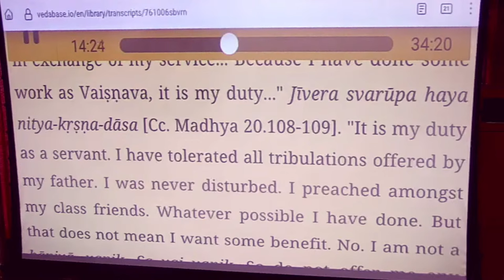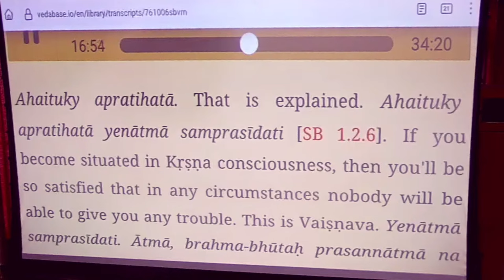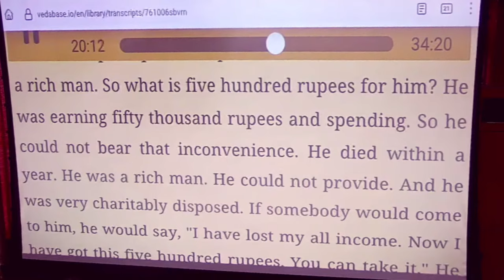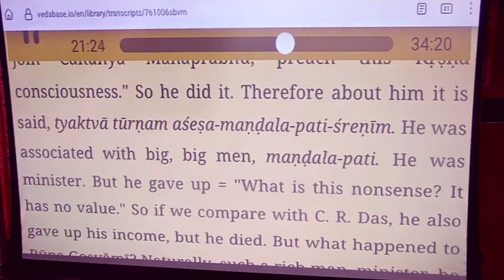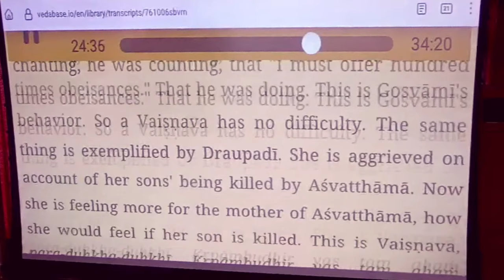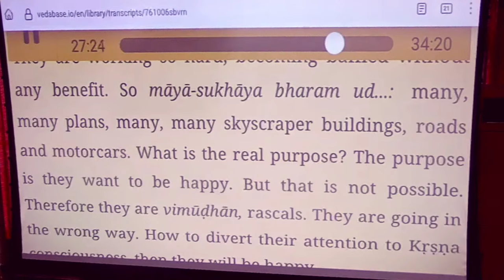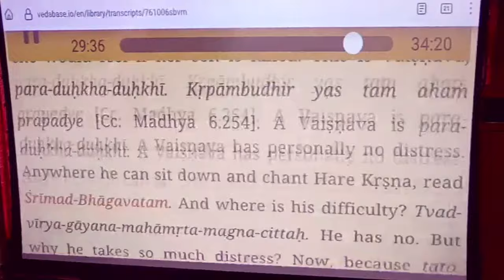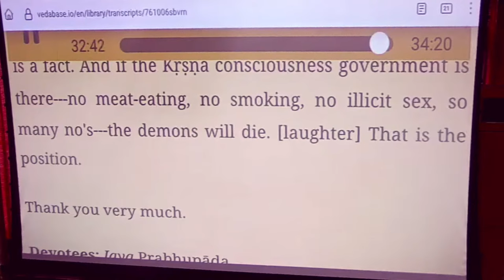Srila Prabhupada Lecture - Śrīmad-Bhāgavatam 1.7.44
Mangal Aarti - 4:30 AM
Shringar Aarti - 07:15 AM
Guru Puja - 7:20 AM
Srimad Bhagavatam Katha - 8:15 AM
Darshans - 9:15 AM
Raj Bhog Aarti - 12:00 PM
Gaur Aarti- 7:00 pm
Bhagavad Gita Class- 7:45 PM

0:00 - Kirtan
3:44 - Why Arjuna must Kill Ashwatthama ?
8:45 - Why Should Murderer be killed ?
9:32 - Why Krishna wanted to kill Brahmana ?
15:00 - Offence - Holy Name is Auspicious activity to get rid of sins !
16:35 - Guru is not a doctor
18:00 - India is first class imitator [ Slave Mentality ]
19:00 -  Guru is not Fashion
24:20 - Why you go to temple ? Work Hard n achieve whatever you want !
26:20 - Main guru se kya maangu ?
28:50 - What is Long-Term Benefit ?
31:00 - Mukta Krishna kar sakte hai
32:40 - How to remain safe from Maya ?
34:00 - QnA [Revision]